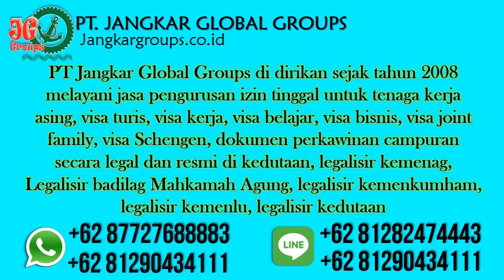Visa Kerja Slovakia